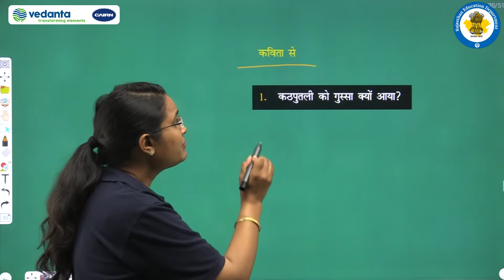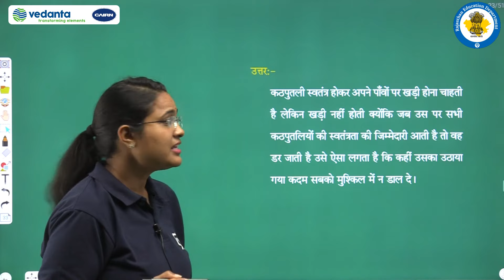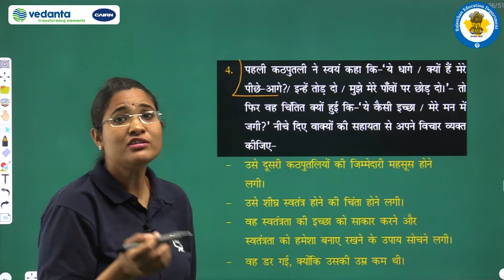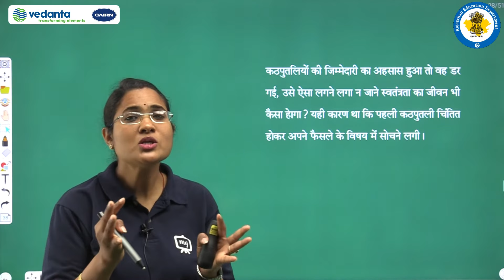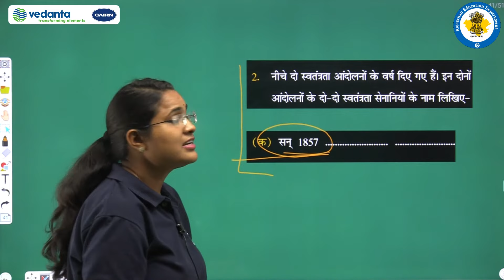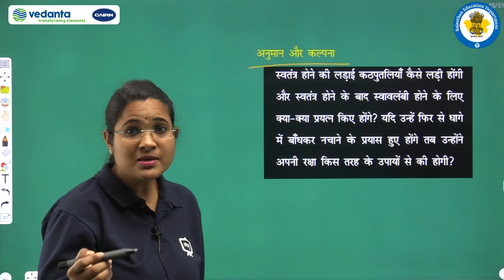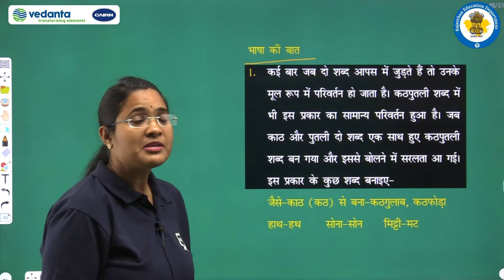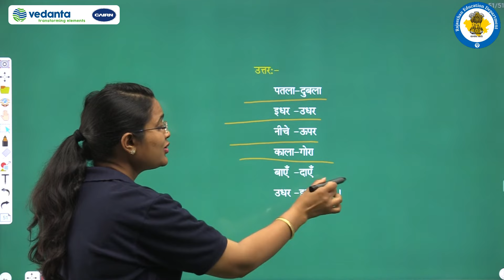NCERT | CBSE | RBSE | Class -7 | हिंदी वसंत-2 | कठपुतली | अभ्यास प्रश्न